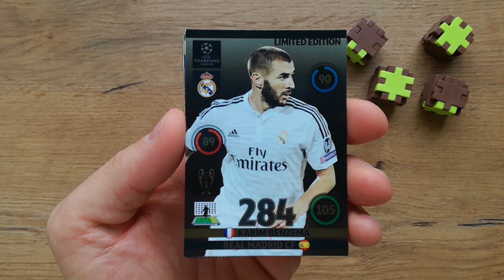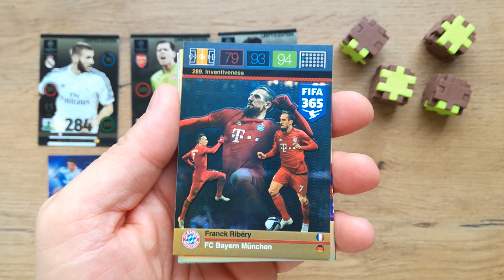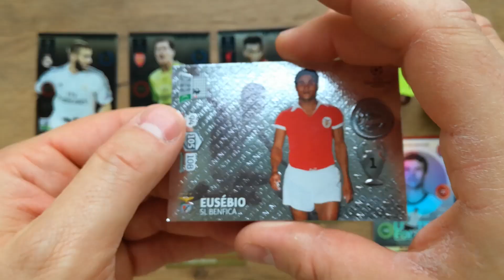Przesyłka kart panini, Limited edition panini legend EUSÉBIO SL Benfica.